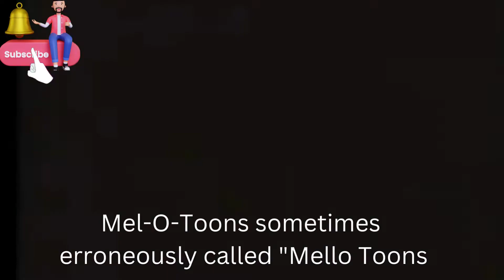Panchito - Panchito (1959) Mel-O-Toons Cartoon with subtitles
Mel-O-Toons sometimes erroneously called "Mello Toons", was a series of animated cartoons produced in 1960 It featured various folk tales, Greco-Roman myths, Biblical stories, some original stories by author Thornton Burgess, classic stories, even adaptation.

-- 1960 --
A New World Production
United Artists Associated
Mel-O-Toons Episode Guide
Directed By Phil Robinson.
In Charge of Production: Ted Robinson.
Production Manager: Tom Atkins.
Animation Director: Art Moore.
Head of Camera Department: Sterling Barnett.
Camera: Rod Yould, Robert Hemmig.
Technical Director: Loren Steadman.

Watch all of your favorite shows, movies and cartoons from iconic brands like Flinstones, Felix the Cat, Popeye, The Three Stooges, Wacky and Packy, Gumby collection, Superman Original Series, and all-time movies like The Lucy Show, The Beverly Hillbillies, and more.

Enjoy our movies, share, like, and join our classic cartoon and animation community by leaving us comments.